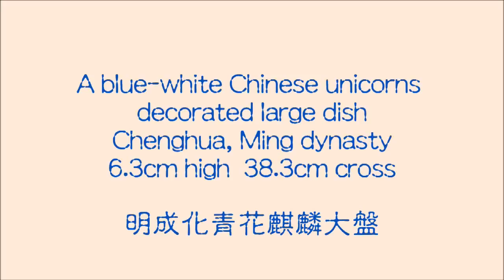Ming Chenghua blue-white unicorn large dish 明成化青花麒麟大盤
The rarest and supreme large dish from the early phase of Chenghua porcelain made by the workshop in the palace household department,only in limited production, so not more than several pieces of the same design existed in the world, it's another production line for making unique wares for the royal family.